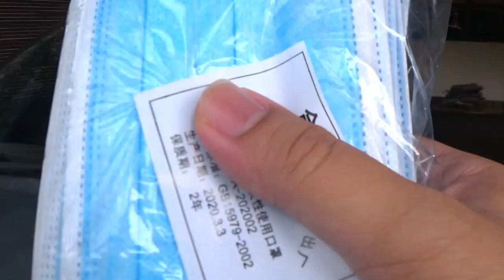DudukRumah Day 6 (PM) - Picking some groceries ... and the Waja | Aurizn.com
So, I went out to run some errands today.

Let's spread some good vibes in these trying times. Share whatever cool stuff you guys are doing during this dudukrumah period at home. Can be anything.. a DIY project, what you had for lunch, a movie you watched, or even just a selfie. We still have someway to go before the movement control order will end, so let's do something to keep everybody's spirits up!